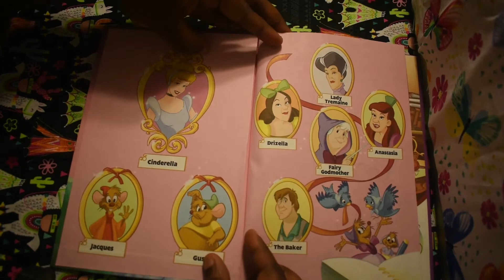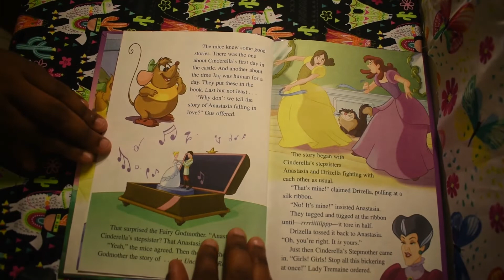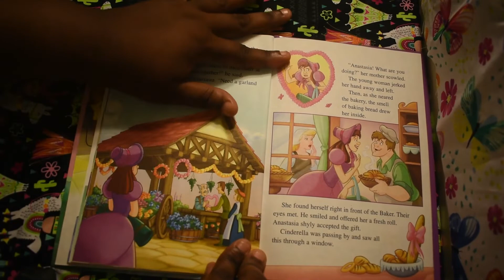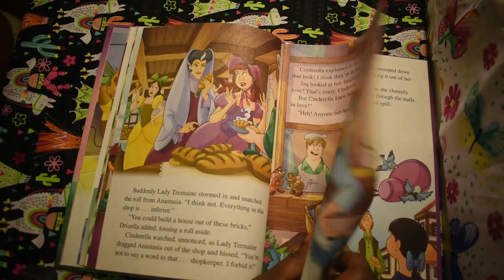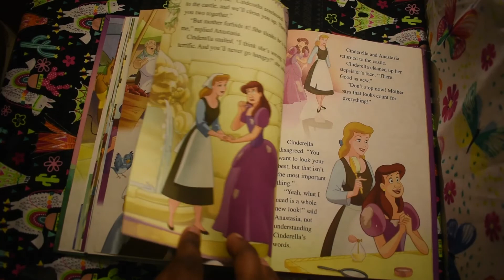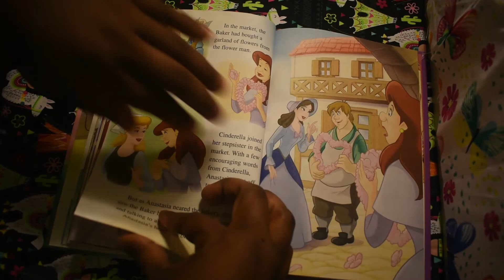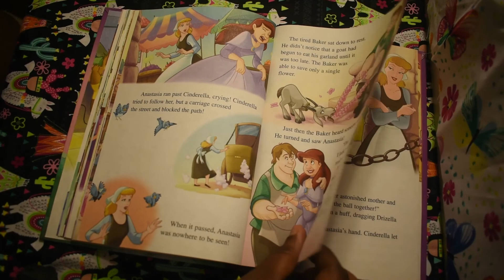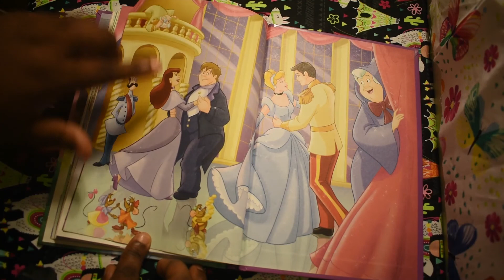Cinderella 2 Uncommon Romance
This is a story about Cinderella's Step sister Drizella finding love in the most uncommon place.